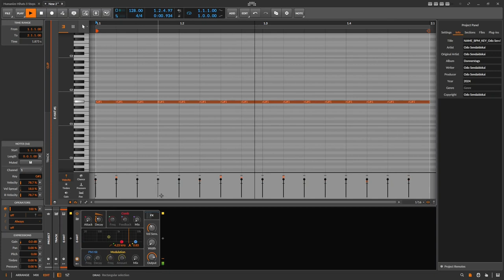Humanizing Hihats in 3 Schritten | Bitwig | DE